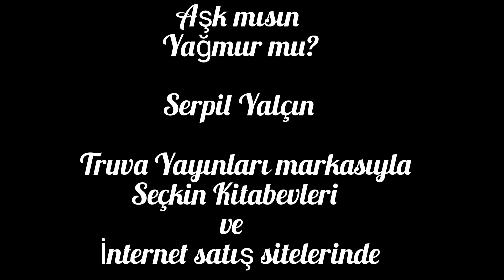KENDİMDEN ÖZÜR DİLİYORUM - Seslendiren: Sündüs Şahin - Şiir: Can Yücel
Şiir: Can Yücel
Seslendiren: Sündüs Şahin
Kendimden özür diliyorum